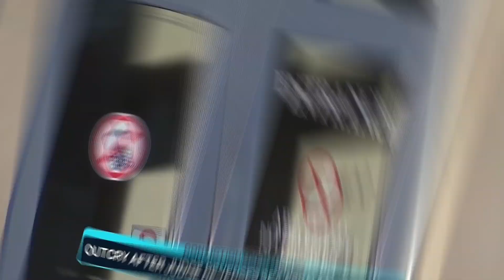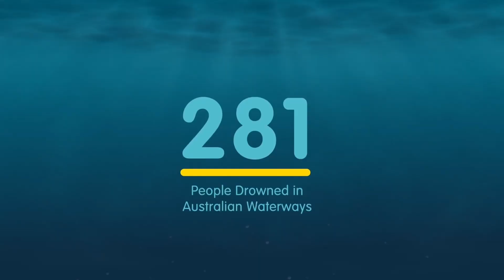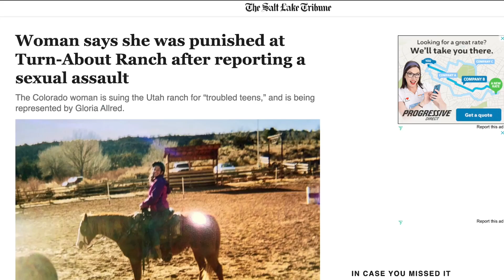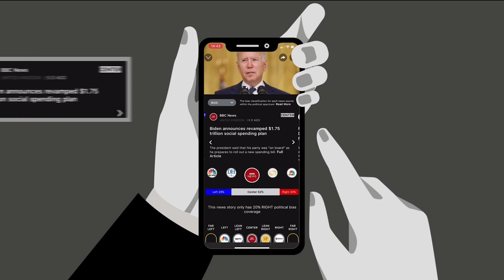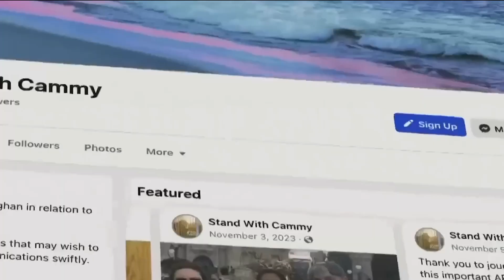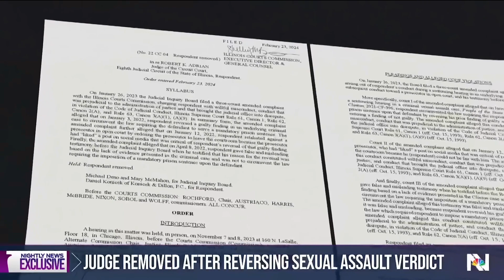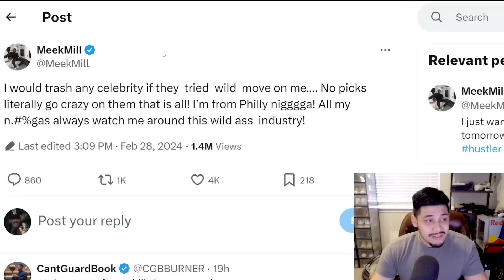Judge Reverses Guilty Verdict On SA Case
Judge Robert Adrian, an Illinois judge, reversed a man's sexual assault conviction of 16 year old teen. The conviction stems from a 2021 graduation party in Quincy, Illinois, where 18-year-old Drew Clinton was accused of assaulting Cameron Vaughan, then 16. In October 2021, Adrian found Clinton guilty of one felony count of sexual assault, but later reversed his decision in early 2022. Let’s talk about it.

💰 Sign Up for Ground News, Read the news from multiple perspectives.
See through media bias with reliable news from local and international sources.

I’m just a sarcastic political and pop culture commentator and if you get easily offended just move on instead of having a meltdown alone in your room. There are a lot of content creators out there to deliver something more to your liking.